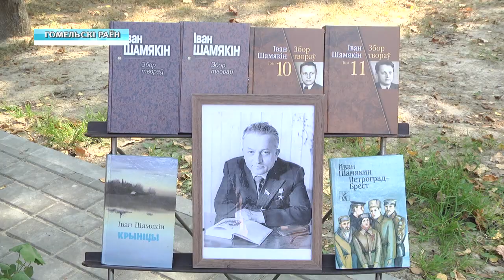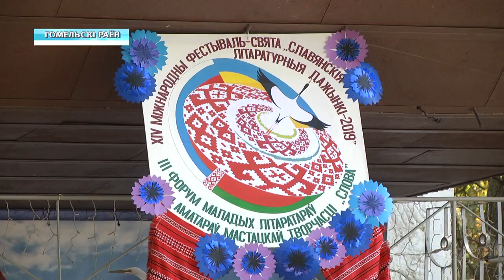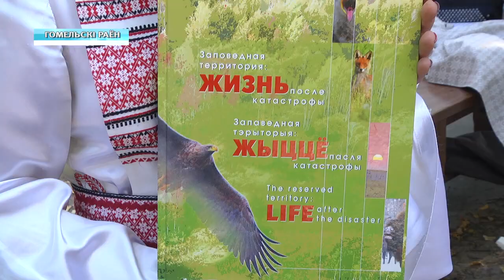Славянские литературные дожинки - 2019